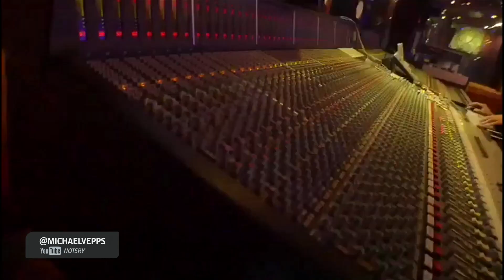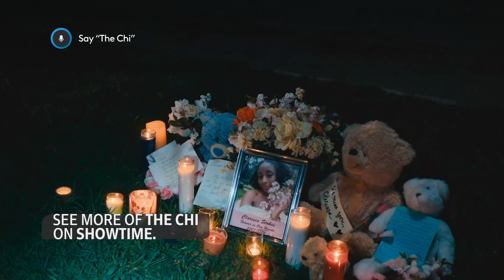Hangouts at Home: Kaila channels good vibes with the cast of The Chi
Growing up in Chicago. Pancakes vs. Waffles. And the consequences of breaking the bro-code. The cast of The Chi rep their city with Xfinity Black Film & TV Editor, Kaila. Get to know your favorite stars in a new way on Xfinity Hangouts.